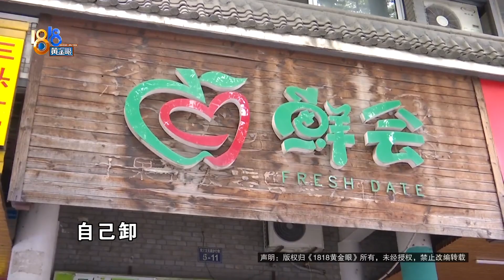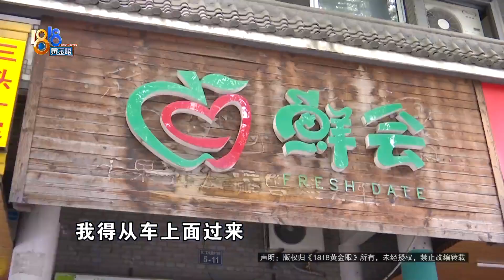【1818黄金眼】重新规划影响卸货？车位方案正在优化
管师傅在杭州萧山经营一家菜店，前段时间听说店门口要增设停车位，他有些担心。因为车位重新规划以后，他不知道会不会影响他早上卸货。

新闻标签：